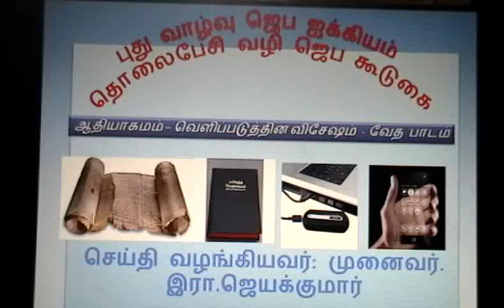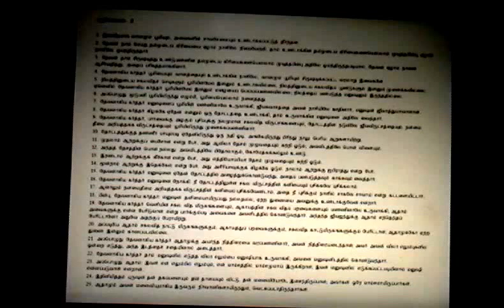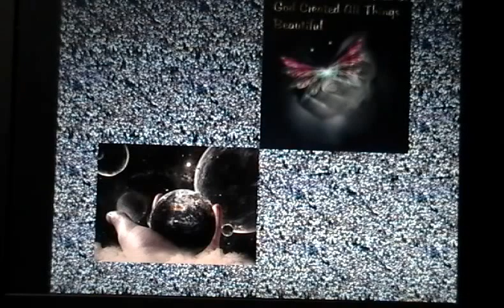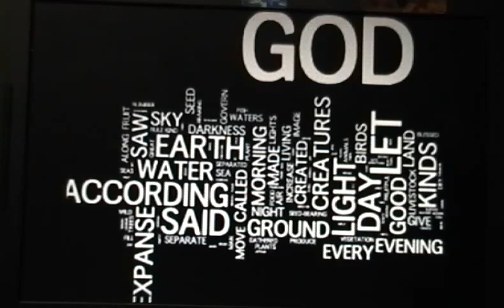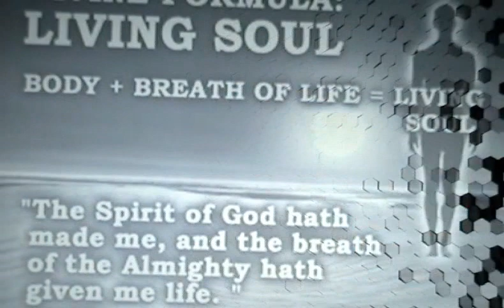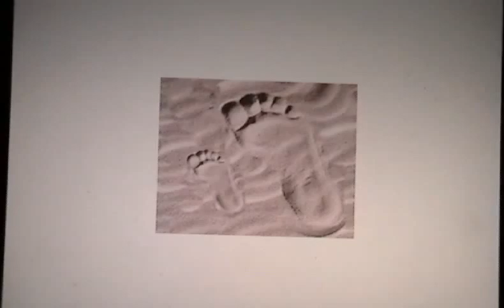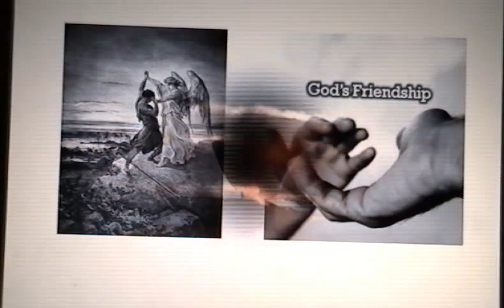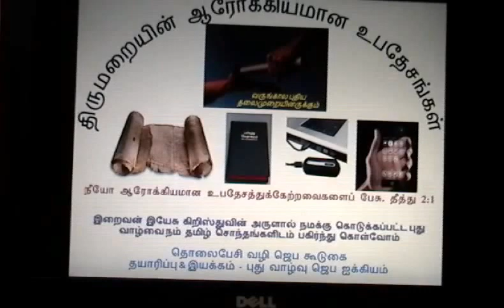Tamil Christian Message - Dr.R.Jayakumar - Whole Bible series Genesis 2 : 1- 25